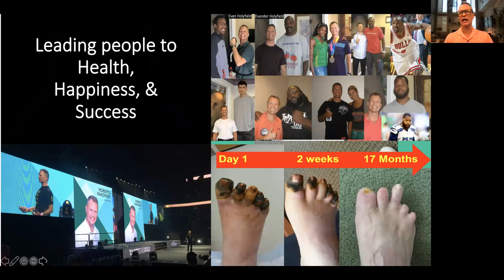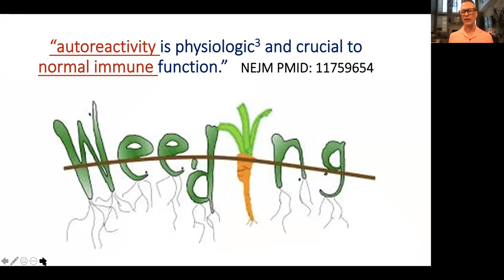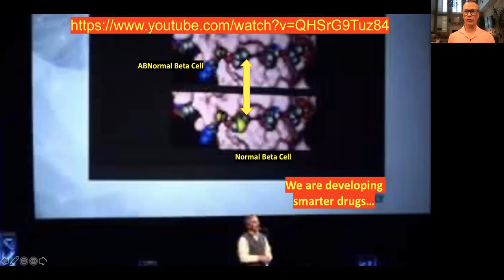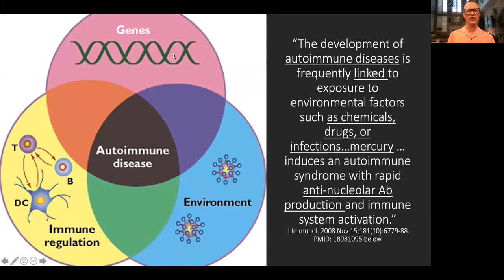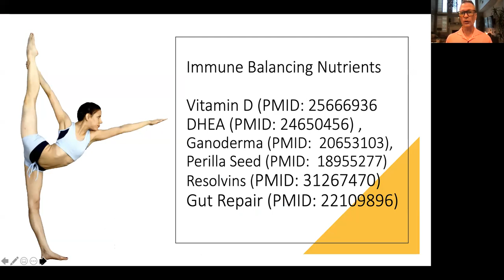7 8 21 AutoImmune -Course Mini-Course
Creating a World Class Immune System and Solving the Mystery of AutoImmune
AutoImmunity is a BIG problem. Here are some practical tips to prevent and maybe reverse the process Mini-Course